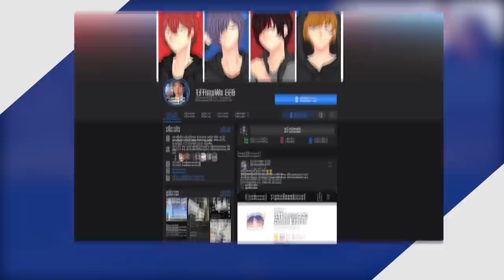ถ้า!! มี ก๊อตซิล่า vs คิงคอง ถูกเพิ่มเข้ามาในมายคราฟ!! - Minecraft Mod